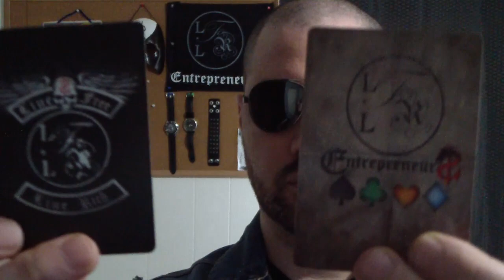☠️ "BBB Indie Booktube Tag Video 1.0"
Here are the prompts for this tag:
Prompt #1
Name a specific genre that you'd like to see more indie authors write.

Prompt #2
Some of the craziest stories ever written are independently published. Name the most extreme underground author that you've heard of.

Prompt #3
Share an unpopular opinion about indie books, authors, or the overall underground scene (based on your personal experience).

Prompt #4
The indie scene is all about making new discoveries. Share your primary means of discovering new indie books to read.

Prompt #5
Word of mouth may help others discover something interesting about the underground scene. Tag some people! If you choose to tag exactly 3, 6, or 9 individuals, then you will unlock the magick.